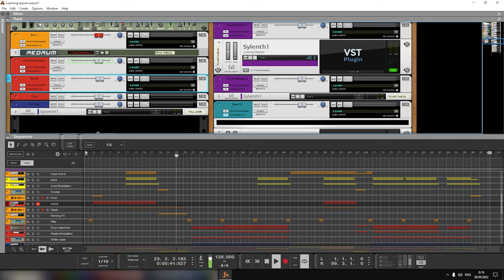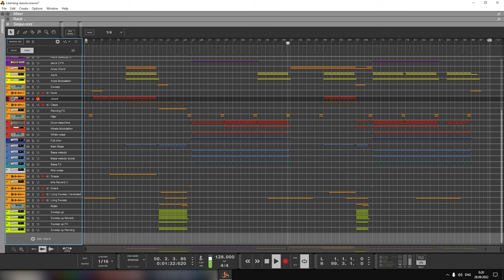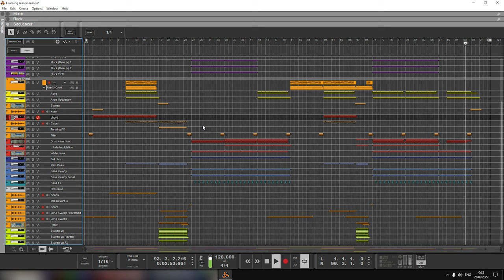Madbroandrew - Good day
You are free to use this track in your videos!

Im learning Reason10, more good sound soon!